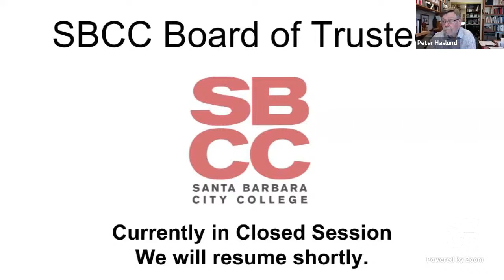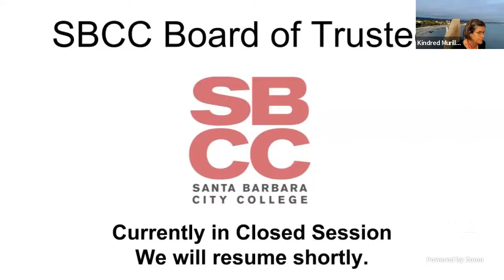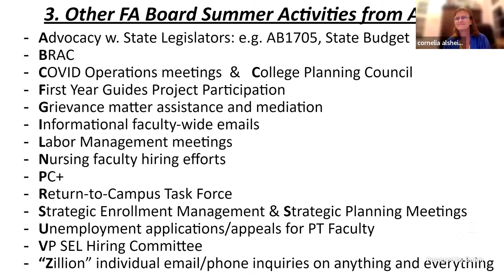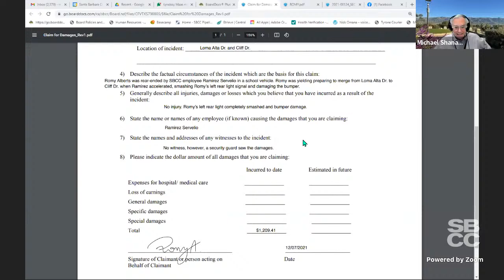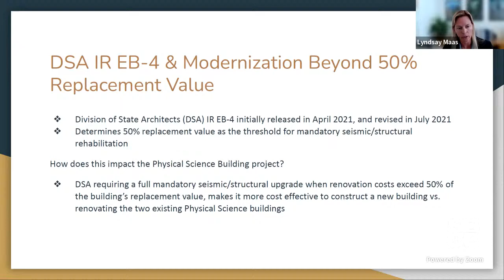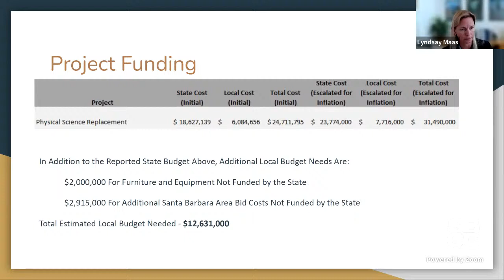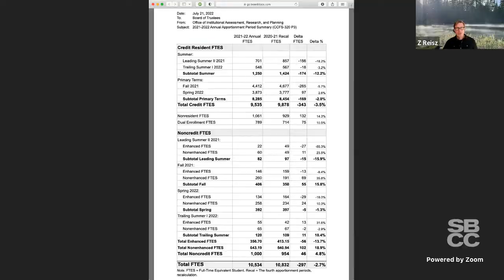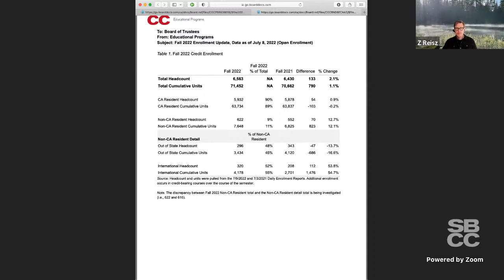SBCC Board of Trustees Meeting 07/21/2022